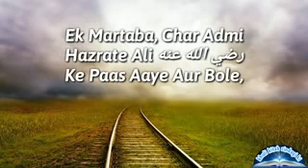Hazrath Ali (R. A.) Ke Daur Ka Ek Wakiya...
Jazakallah...
Video from naveed786lic